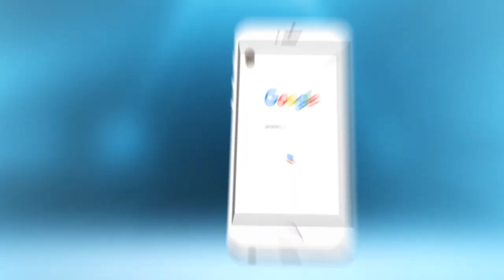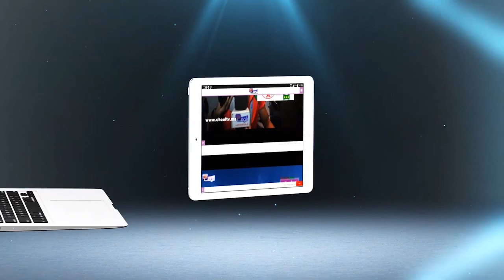شوفو السلاح و المتفجرات لي كانو الإرهابيين لي شدو فالجديدة غادي يفجرو بها بعض المناطق بالمغرب